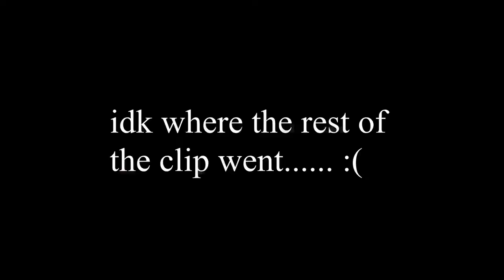MK11 SHENANIGANS FT. THE BILLY GOAT and Edwir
did I really just forget the melody?